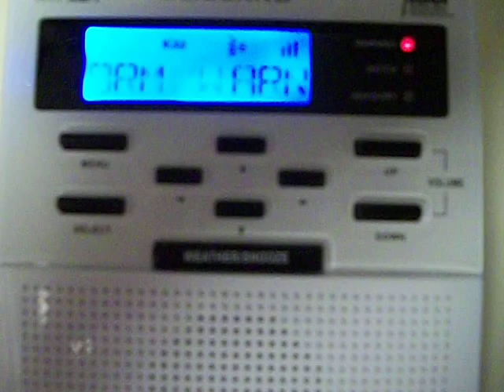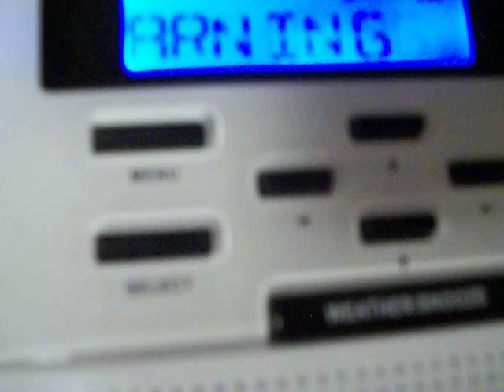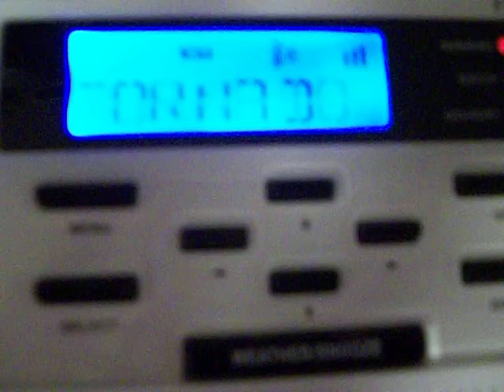DOUBLE HEADER Severe Thunderstorm/Tornado Warning [EAS 16-17] | NOAA Weather Radio (6/12/2011)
_*EAS 16*_
*Recorded:*
12 Jun 2011 @ 3:16 PM EDT
*Alert:*
Severe Thunderstorm Warning 218 [LWX 2011]
*Station:*
KEC83 [Baltimore, MD | 162.400]
*Link:*
*Locations:*
Washington, MD
Frederick, MD
Montgomery, MD
Loudoun, VA
Jefferson, WV
Berkeley, WV
_*EAS 17*_
*Recorded:*
12 Jun 2011 @ 3:17 PM EDT
*Alert:*
Tornado Warning 36 [CTP 2011]
*Station:*
*Decoded Tone:*
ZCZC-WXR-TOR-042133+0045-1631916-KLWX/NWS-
*Link:*
*Locations:*
West Central Lancaster, PA
Eastern York, PA